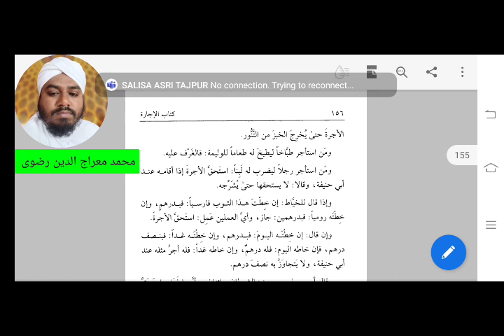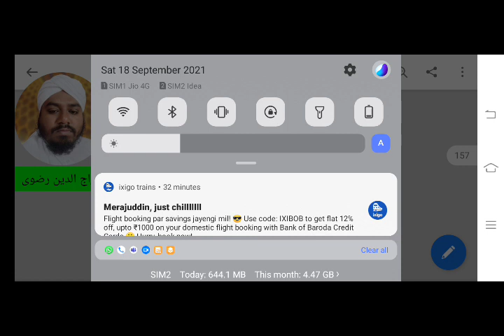قدوری سبق 37# کتاب الاجارۃ# Qudoori Lesson 37#Ijara#Darsenizami Maulana Merajuddin Razavi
قدوری سبق 37# کتاب الاجارۃ# Qudoori Lesson 37#Ijara#Darsenizami Maulana Merajuddin Razavi Darsi Darsi Lacture Online Darsenizami#Alimcourse Conact for darsenizami tuition#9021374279#Maulana Merajuddin Razavi Darsikutub Darsi Taqreer